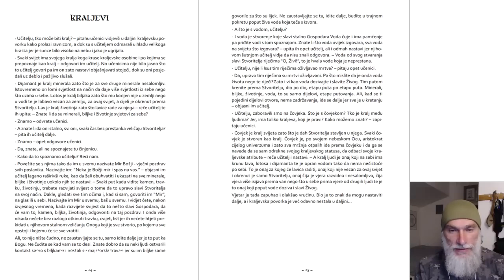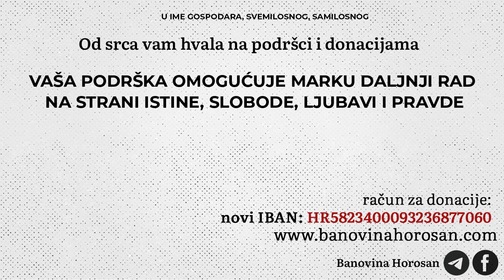Grb Republike Hrvatske vs. grb Banovine Horosan